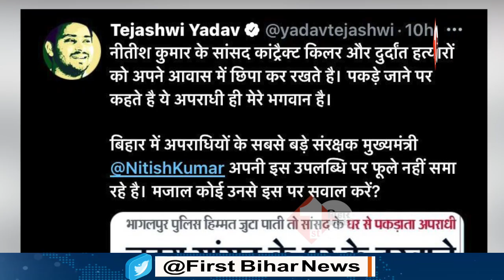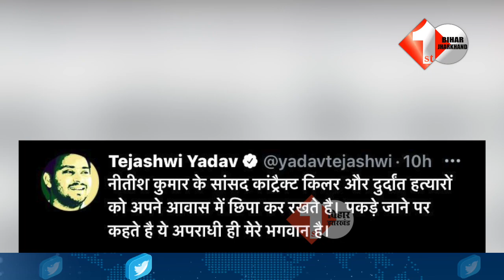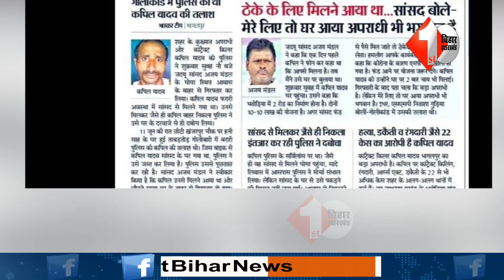JDU सांसद के घर से कुख्यात की गिरफ्तारी पर Tejashwi ने Nitish को बताया अपराधियों का सबसे बड़ा संरक्षक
About this Video:
JDU सांसद के घर से कुख्यात की गिरफ्तारी पर Tejashwi ने Nitish को बताया अपराधियों का सबसे बड़ा संरक्षक |First Bihar Jharkhand

1.फिर बिगड़ी Anant Singh की तबीयत, पटना एम्स में चल रहा इलाज, कई बार हुई उल्टी
3.JDU में शुरू हो गया खेल, मुख्य प्रवक्ता पद से हटाए गए Sanjay Singh, देखिये वीडियो